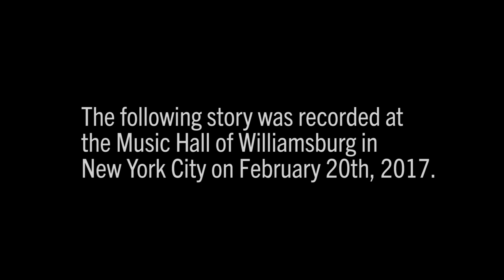Tom Nimen | Hummus To The Rescue | Moth GrandSLAM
Tom Nimen shares how after being made fun of for his ethnic lunches, his mom decided to do something about it.

This story was originally recorded at our Moth GrandSLAM in New York City on 2/20/2017. The show was produced by Nadine Tadros.